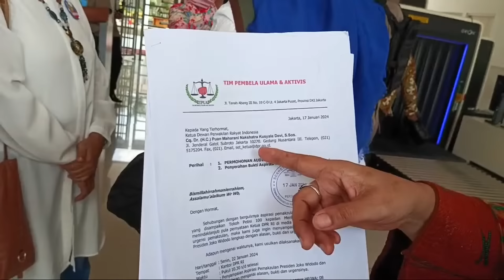KATANYA GEDUNG RAKYAT? KOK MASUK SAJA RIBET? TAKUT SAMA ASPIRASI RAKYAT?